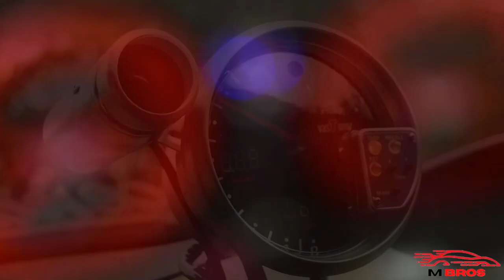Top 10 Honda Civic FD Reborn Modified | 8th Generation | 2006-2011 | M Bros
If you are a civic lover, give a comment about which civic model you have?

Suggest the next car to make a video on.